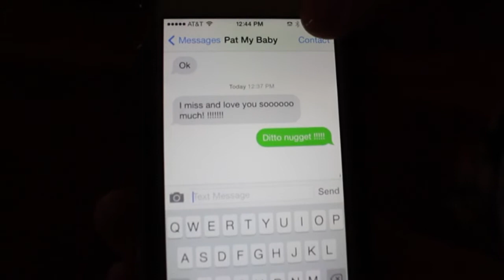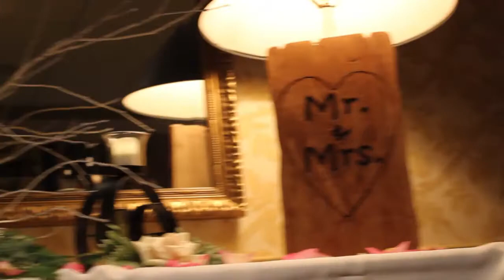Erin And Patrick 1/25/14